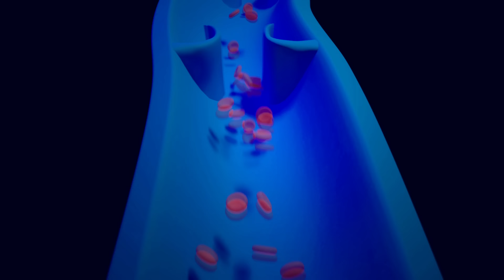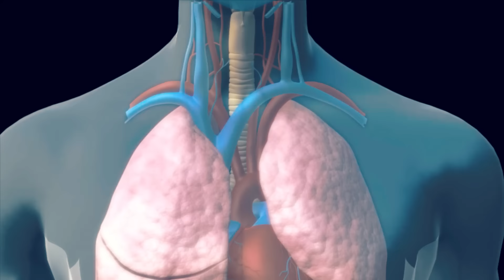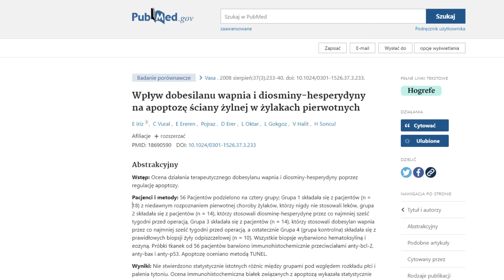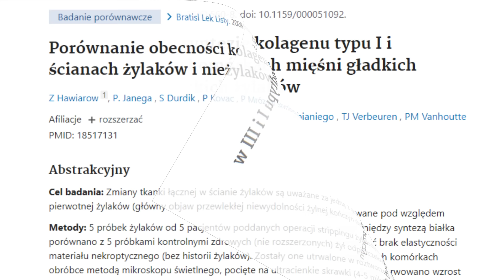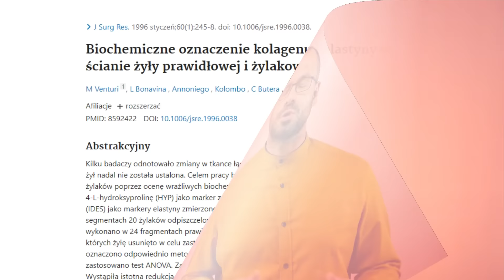Jak skutecznie zapobiegać żylakom. | Marek Skoczylas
↓ SPIS TREŚCI
0:00 Wstęp
0:41 Objawy
1:51 Powikłania
2:23 Genetyka
2:57 Hormony
3:28 Inne
3:55 Profilaktyka
4:00 Dieta
5:16 Omega 3
5:37 Antyoksydanty
5:56 Diosmina i hesperydyna
6:39 Inne
6:46 Witamina C, kolagen
7:48 Jajka
8:24 Elastyna
9:01 Witamina K2
9:19 Aktywność fizyczna
9:45 Zakończenie